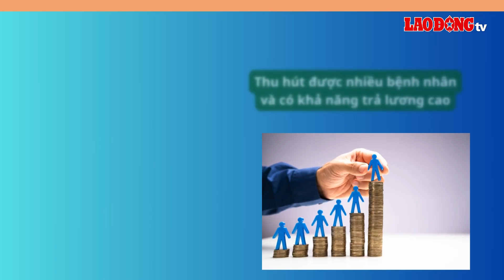Yếu tố ảnh hưởng đến mức lương nhân viên y tế hiện nay | Báo Lao Động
BÁO LAO ĐỘNG | Bảng lương viên chức y tế từ 1.7.2024 thực hiện điều chỉnh mức lương cơ sở lên 2,34 triệu đồng. Có nhiều yếu tố ảnh hưởng đến mức lương của bác sĩ.

* Đường dây nóng: 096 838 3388